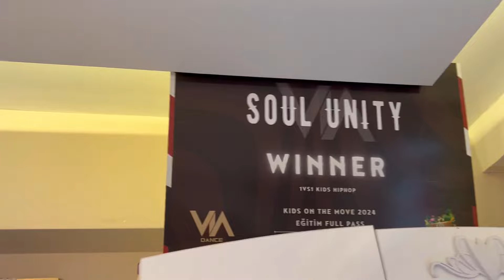ASLI YARENE YENİ İPHONE TELEFON ALDIK (SEVİNÇTEN HAVALARA UÇTU AĞLADI )